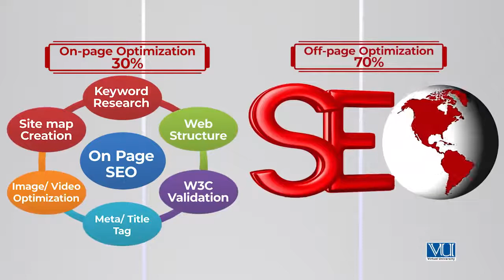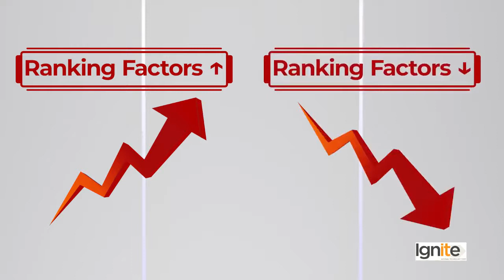Getting started with On page Optimization in SEO | Importance of On Page SEO